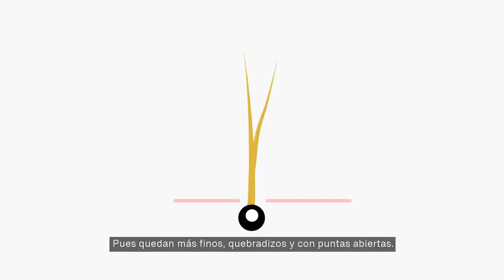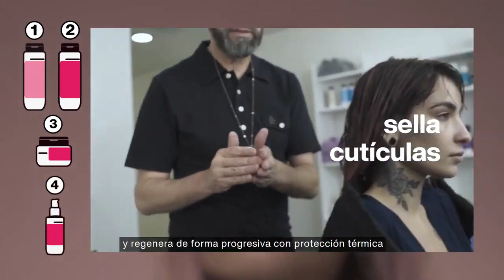Episodio 4 Natura Lumina Cabellos Quimicamente Dañados